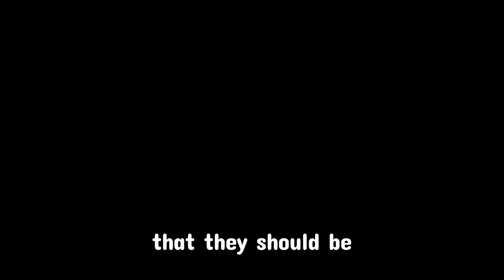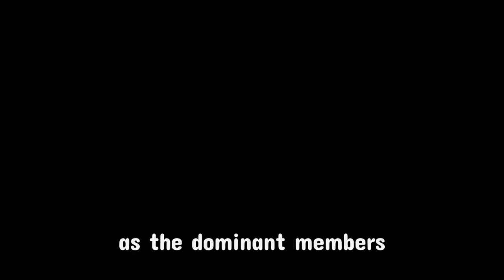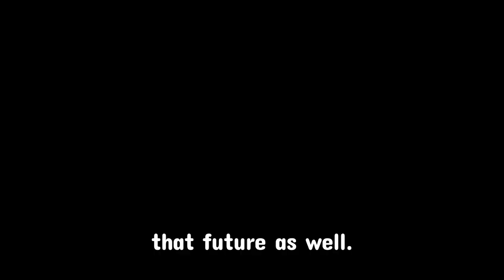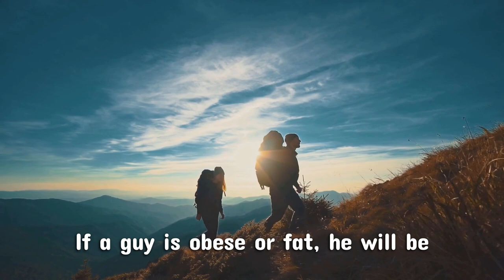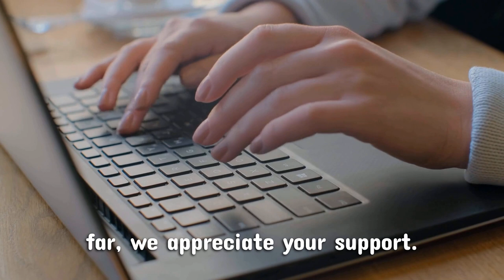9 Masculine Things That Women Find Irresistible & Attractive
9 Masculine Things That Women Find Irresistible & Attractive
Do you want to know what women really want in a man? Do you want to learn how to be more attractive and irresistible to the opposite gender? In this video, We will reveal 9 masculine things that women find irresistible and attractive in men. These are not just random tips or opinions, but proven facts backed by science and psychology. You will discover how to boost your confidence, charisma, style, communication skills, and more.

Understanding what women find irresistible in men can greatly improve your dating and relationship success. Throughout this video, we will dive deep into the mindset of women and reveal the qualities that consistently capture their hearts.

By the end of this video, you will have a better understanding of what women want in a man and how to become the best version of yourself. You will also learn how to avoid some common mistakes that men make when trying to impress women. So if you are ready to level up your game and attract more women, then watch this video now and don’t forget to subscribe to my channel for more dating and relationship advice!